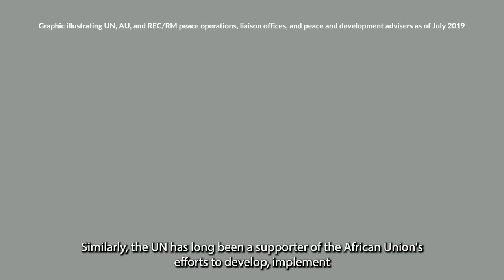Evaluating the UN-AU partnership on the future of peace operations: Part 2 with Daniel Forti